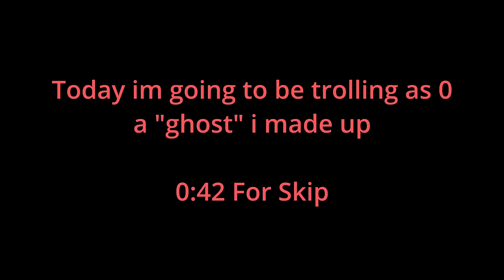Trolling as 0 in GORILLA TAG with CRASH ALL (Kids Screaming)